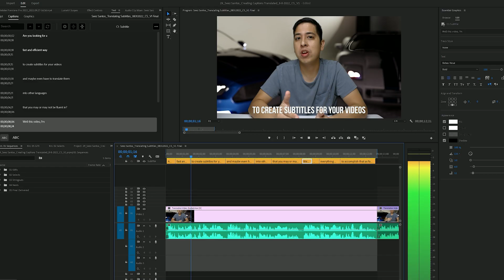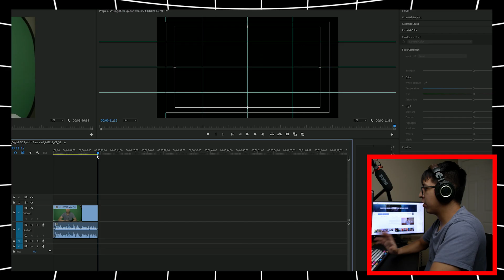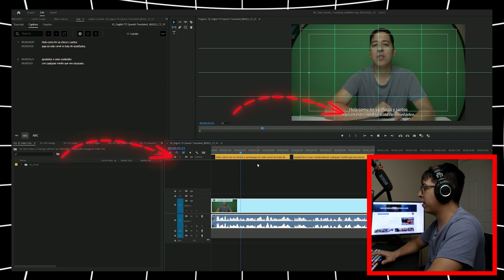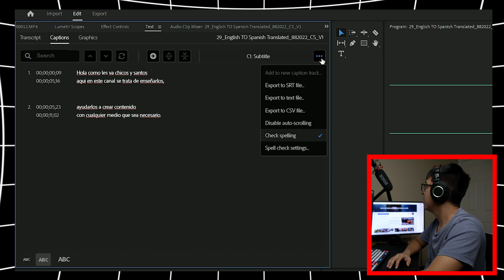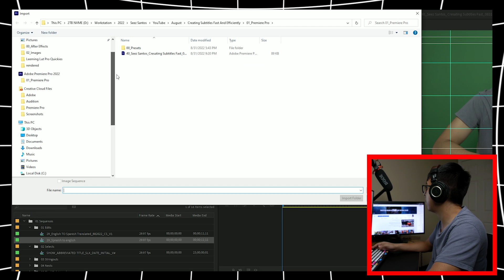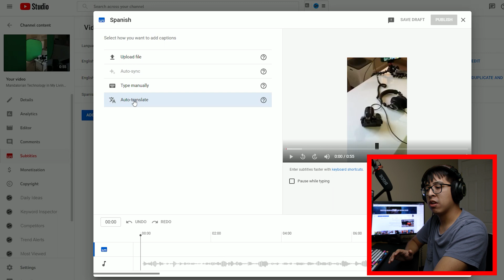How to Create and Translate Captions for Your Videos Using Premiere Pro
Looking for a fast and easy way to create captions and translate them into any language you may or may not be familiar with? Premiere Pro 2022 has a new feature that allows you to create captions that you can download and translate using a free and easy tool that you can find online!

🎥 My Gear and Software:
Rode Wireless Go II (Dual Channel)
Rode Wireless Go (Single Channel)
DJI Mic
Sennheiser XSW-D
Sennheiser AVX
Comica Boom-D2
Deity Pocket Wireless RX
RODE POD MIC
Blue Compass Microphone Boom Arm
PROCO XLR Cable
Cam Link 4K
Sony A73
Samson Mix Pad
Rode Podcaster 2
Viltrox EF-M2 MFT Focal Reducer (speed booster)
HDMI Cable
HDMI Adapter
Panasonic G7 Power Adapter
Lumix G7
Sigma 17-50
Rode VideoMic NTG
Manfrotto Tripod
Takstar SGC 598
Portable Mic Stand
Headphones ATH-M50X
Panasonic 14-140
Zhiyun Crane 2
Micca Origen G2
Boya By-M1 Lavalier Mic
Suite Studios Cloud-Based Video Editing

📚Chapters:
0:00 Creating Subtitles for your Videos Using Premiere Pro
0:23 What You Need to Get Started Creating Captions For Your Videos
0:40 Create a Project and Sequence
0:50 Example of Creating Captions From Spanish
1:34 Auto Transribiing Captions Using Adobe Premiere Pro
2:47 Translating Captions Form One Language to Another
4:58 Using Youtube To Translate Your Subtitles

About this video: In this video, Cesar Santos breaks down as fast as possible on how to create Premiere Pro captions and use the .SRT file to translate them into different languages. This method is not perfect since the website mentioned in this video does use Google Translate. It can often spew out mixed results so it's important to note that you have someone who is familiar with the language you're looking to translate to review it before burning your closed captions into your videos.